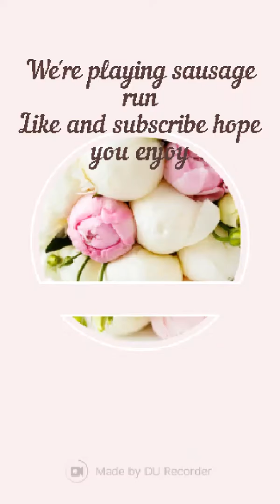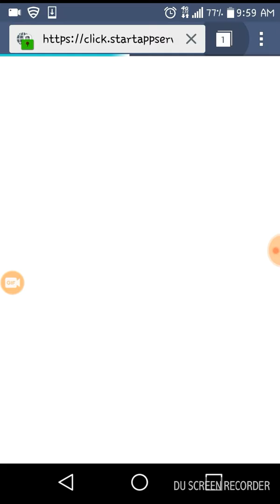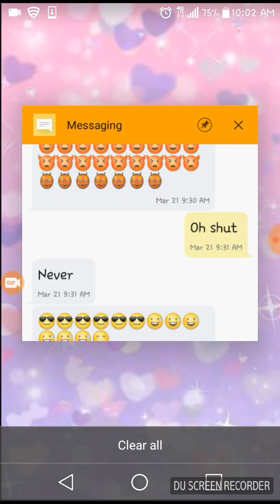We're playing sausage run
I HATE THIS GAME. Is So STUPID.